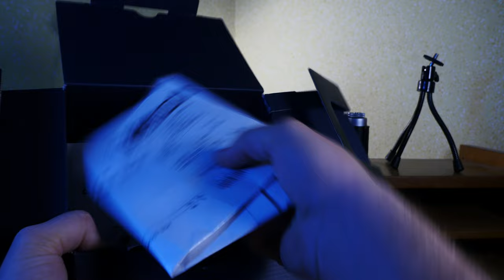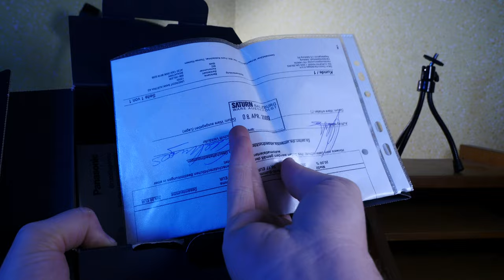My Lumix story part 4 - I've got another Panasonic camera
If you like boring videos about old tech and gadgets, I've got you covered.
Fair warning for those who are looking for something significant: it's just me ranting on about a bunch of old digital cameras.